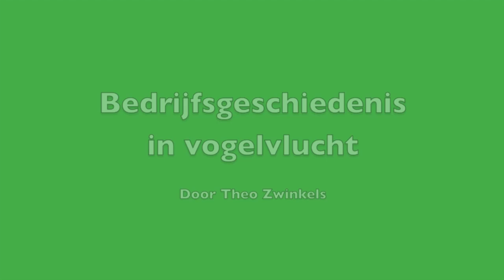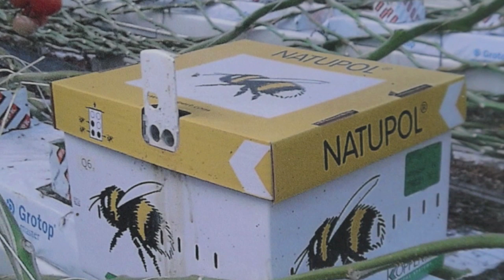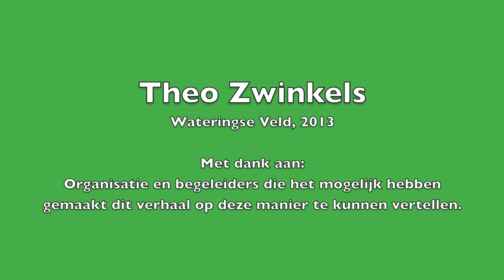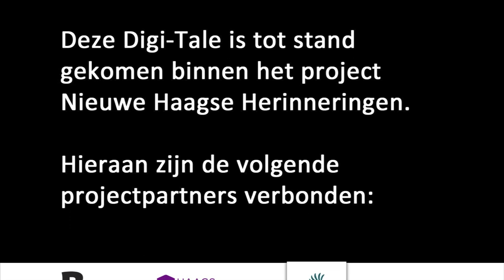Haagse Herinneringen - Theo Zwinkels - Bedrijfsgeschiedenis in vogelvlucht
We maken kennis met een familiebedrijf dat de stormen des tijds heeft doorstaan.
 In de jaren negentig is het verkocht aan de gemeente Den Haag, voor mooie woningbouw.
 Als een bloeiend modern bedrijf is een doorstart gemaakt in... Brabant!